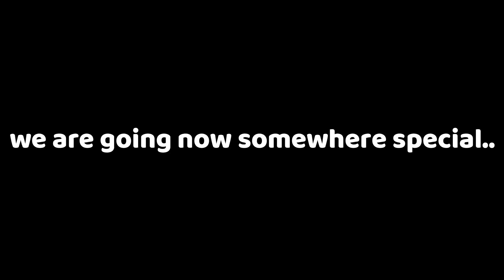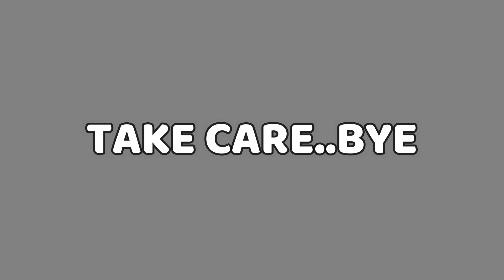MY FIRST VIDEO EVER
EQUIPMENT:
                       'ABA G KA PHONE"

Aisy E chl rha h nizam apna to..
                                                         "allah hafiz"